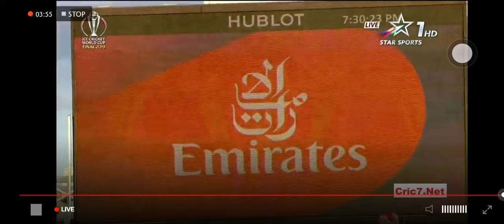Thrilling World cup finals super over england_vs_newzland #2019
world cup 2019 England lifted up the trophy beating newzland at the super over ..